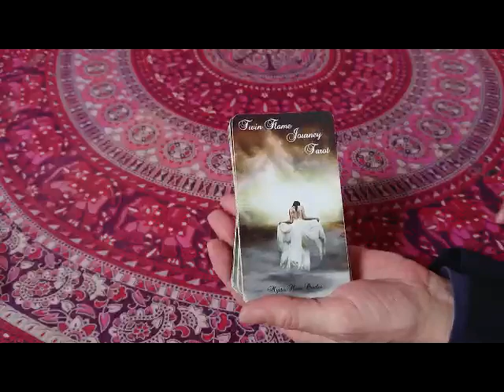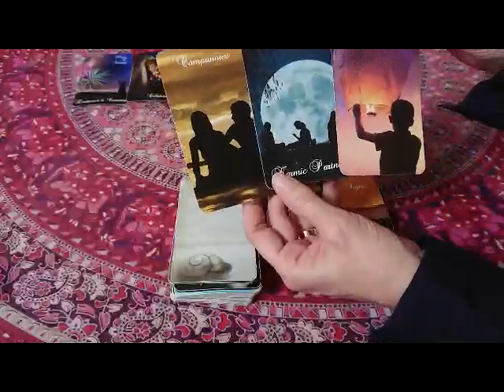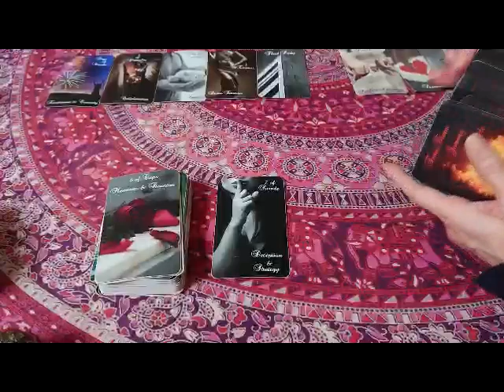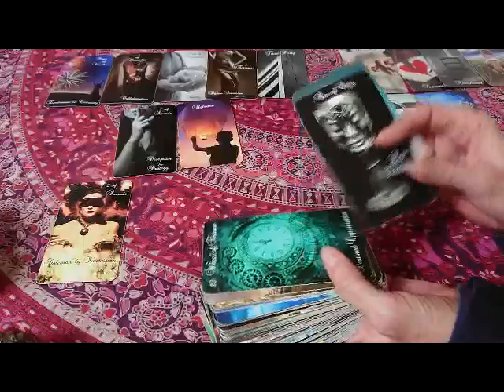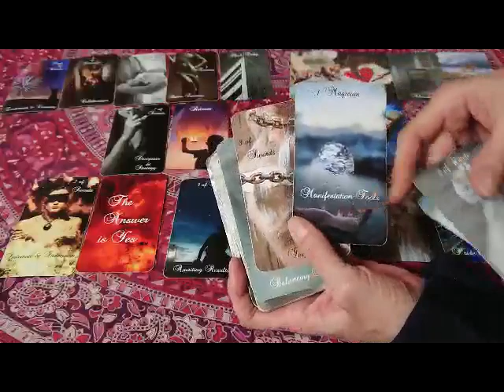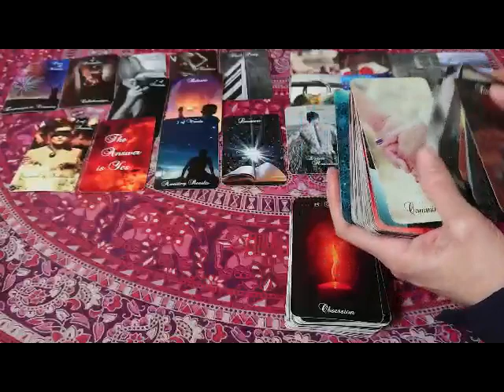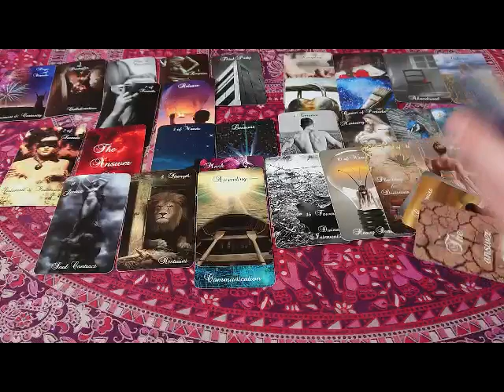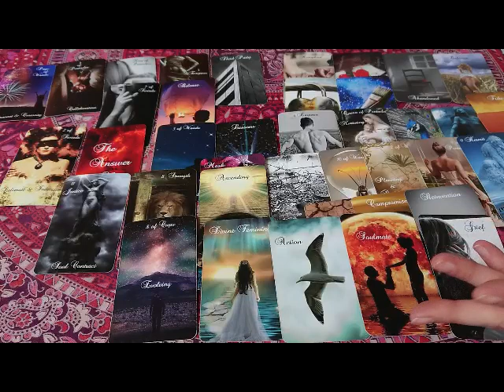Il ne bouge pas. Elle croit qu'il arrive... Encore un peu de temps avant le retour